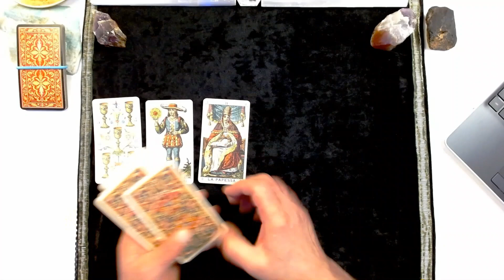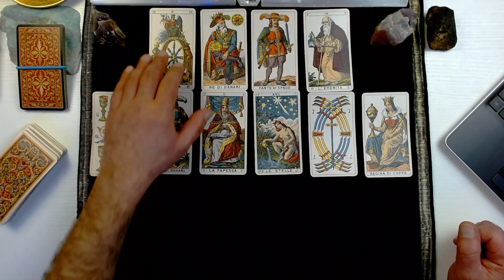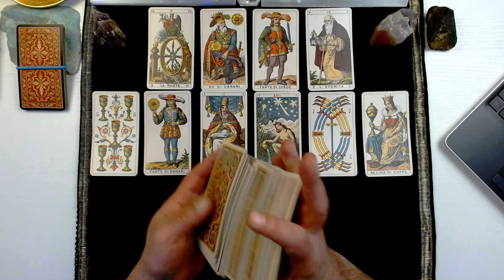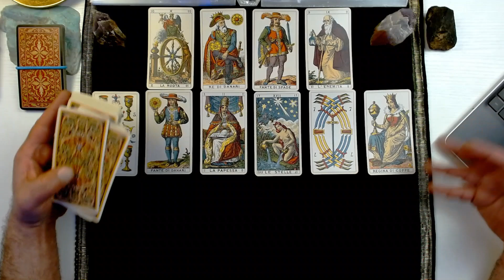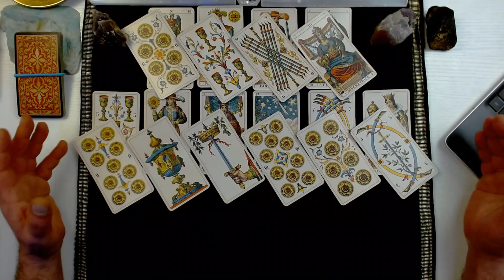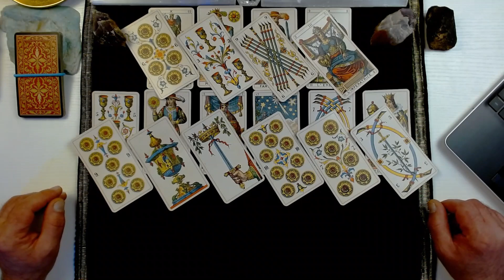Taurus February 2022 Career & Money. Taurus, YOUR IDEAS TURN INTO FORTUNES WITH A MAJOR VALIDATION!!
Taurus February 2022 Career & Money. For Taurus during February 2022 (Week 3), I am doing this 10-card career & money tarot reading.  I approach the money question as it relates to the career path and not just on a predictive note.

Now let’s talk about the Career card spread, and how we will be answering questions, with the INTENT OF SPARKING A NEW IDEA FOR YOU.  In this Tarot card spread we will ask the General question.  “How do I (Taurus) go about Achieving Career Growth, or The NEXT Move Up in work life”, the Next “Promotion” or the Next “Pay Increase”?

I will be laying 10 tarot cards more like a step pyramid. For these readings in December, I will be using a Historic Italian Tarot deck or a Tarot of Marseilles Deck.  Non-Rider Waite Smith Decks offer a more consistent and objective fabric to work with on career and money questions.  Below are the 10-card position and what each represent:

Card positions 1&2: Your question broken down in detail
Card position 3: What you are currently doing about your goal
Card position 4: The short term result you are hoping to achieve
Card position 6: An opportunity that may arise based on position 5
Card position 7: How you evaluate your situation
Card position 8: Best timing to act
Card position 9: The Overall goal or End goal you’re trying to achieve
Card position 10: Possibilities

This was a general Career and money reading for Taurus looking at the month of February 2022. I hope you Taurus Horoscope tribe enjoy the reading and truly look forward to your comments.  We do Love you Madly!